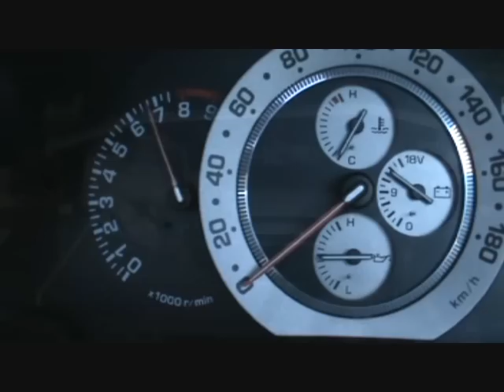toyota altezza short movie.wmv